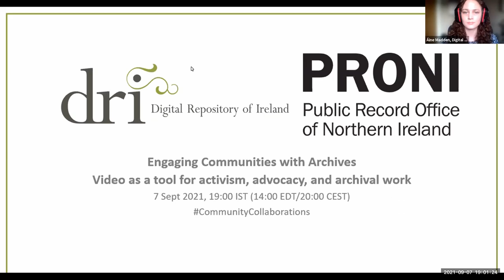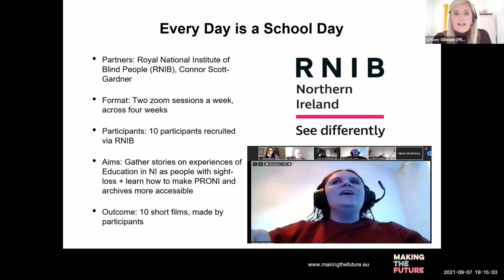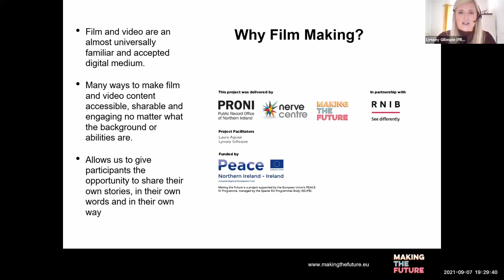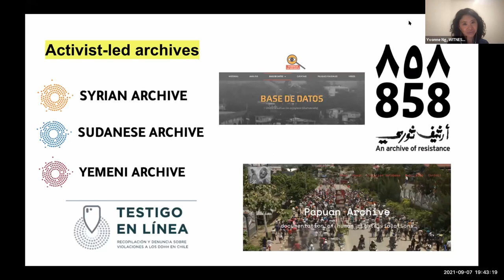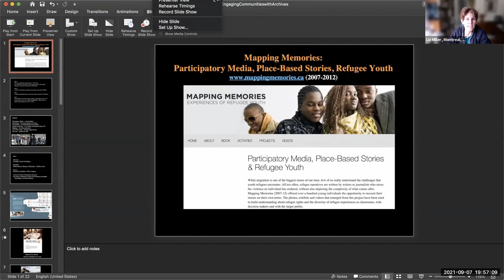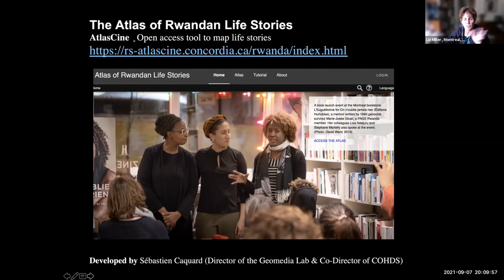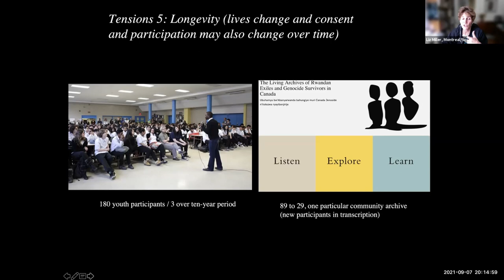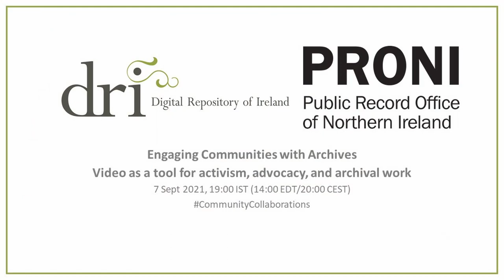Engaging Communities with Archives: Video as a tool for activism, advocacy, and archival work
This recording is of ‘Engaging Communities with Archives: Video as a tool for activism, advocacy, and archival work’, a collaborative event hosted by the Digital Repository of Ireland (DRI) and the Public Record Office of Northern Ireland (PRONI) on 7 Sept 2021.

The webinar focuses on participatory projects that aim to train or support community groups in using video to tell personal stories, bring about social change, or archive and preserve activism and advocacy work. The aim of the webinar was to open up an international conversation about how organisations can collaborate with care with community groups to empower people with the knowledge and skills to create and preserve their own stories.

Speakers include:

• Lynsey Gillespie, Archivist at PRONI: Lynsey is an archivist at PRONI and the curator for Making the Future, a cross-border cultural programme that aims to empower people to use museum collections and archives to explore the past and create a powerful vision for future change. Lynsey speaks about this project, focussing particularly on the ‘Every Day is a School Day’ initiative, a series of 10 short films created by a group of participants with varying degrees of sight loss as part of Making the Future’s 100 Shared Stories programme.
• Yvonne Ng, Archives Program Manager, WITNESS: Yvonne is an audiovisual archivist and manages the archives program at WITNESS, where she trains and supports partners on collecting, managing, and preserving video documentation for human rights evidence and advocacy. Yvonne speaks about community-based approaches to archives and how WITNESS supports human rights activists to create their own archives through training and resources.
• Elizabeth (Liz) Miller, Professor in Communication Studies, Concordia University: Liz is a documentary maker and professor interested in new approaches to community collaborations and to documentary making as a way to connect personal stories to larger social concerns. Liz speaks about Mapping Memories, a participatory media initiative that offered over a hundred young individuals the opportunity to recount their stories of refugee experiences on their own terms.

The event is chaired by Dr Laura Aguiar, Community Engagement Officer & Creative Producer at PRONI.